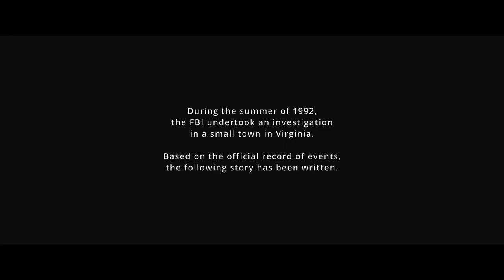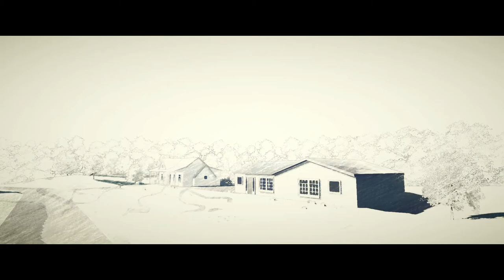NEW INDIE GAME LOOKS PRETTY COOL! | Virginia #1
Taking look at a new indie game called Virginia! Put on some lipstick and take my hand! Do you trust me?!

Question: how long should this episodes be?

Make sure to like the video if you like the Video, I do appreciate it.

Like me on Facebook ► FACEBOOK!? is this still a thing!

Livesteam ► Maybe...
Shirts ► NOOO WAAAAY!!!